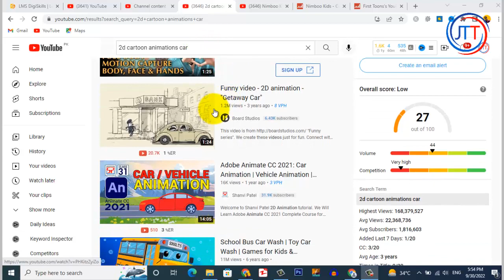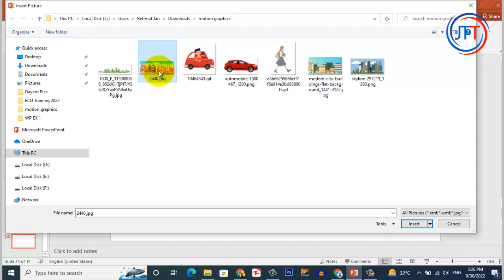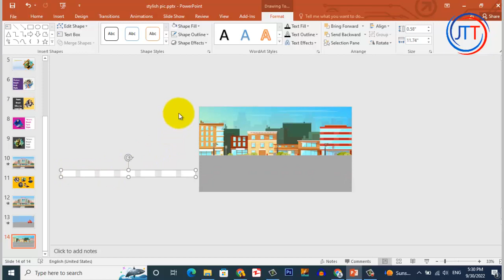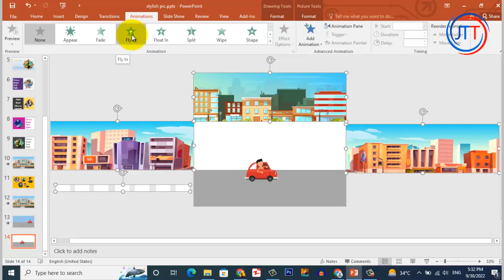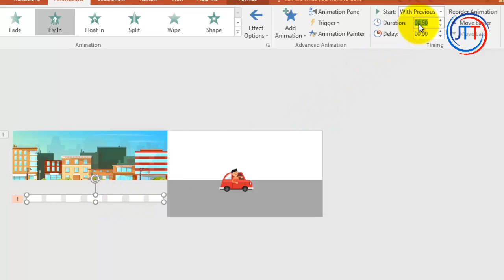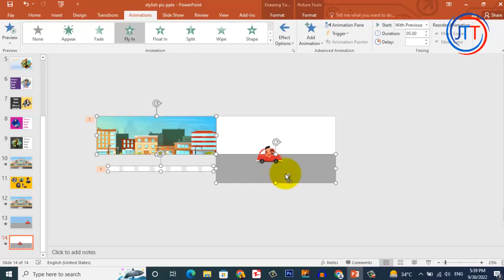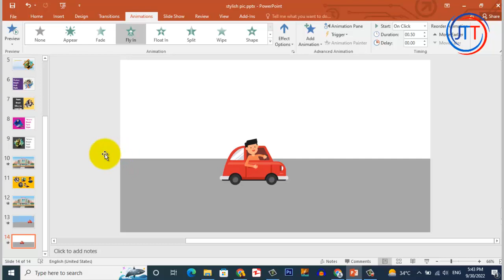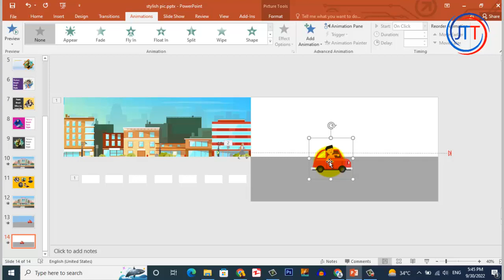Earn $25,000/m Online by MAKING KIDS CARTOON Animation | PROOF| Earn money by making cartoon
This video is a guide about earn $25000 online by making kids cartoon animations. its as easy as copy paste video on youtube. Toy will be able to make money online by making cartoon animation videos for kids. this video also covers topics like
1- how to make money online
2- make money online
3- how to create animation videos
4- make money from cartoons
5- HOW TO EARN MONEY BY MAKING ANIMATION